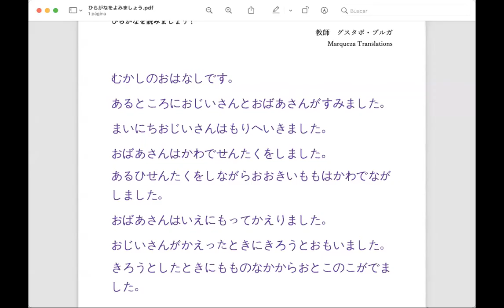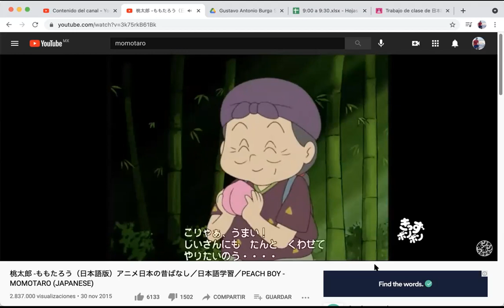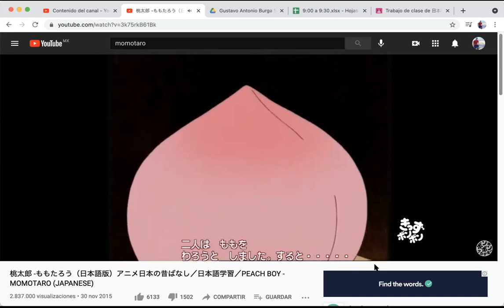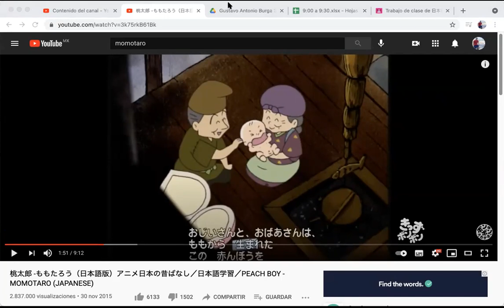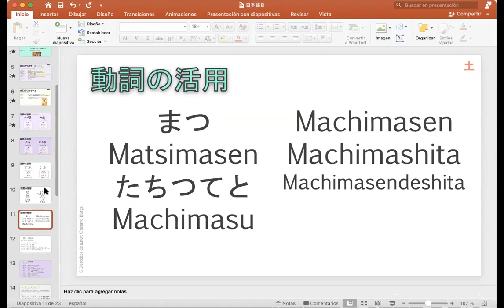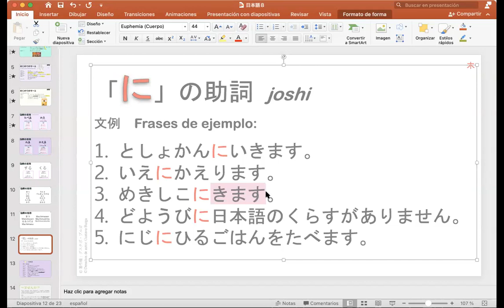日本語コース （8木）9:00 AM